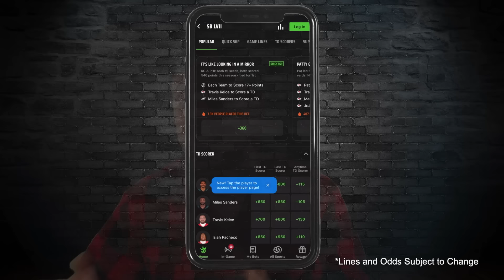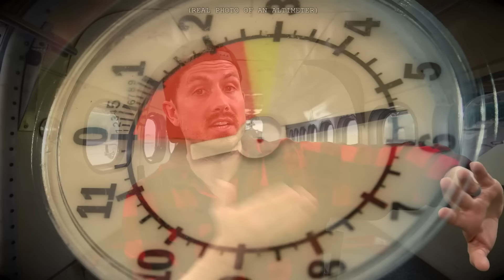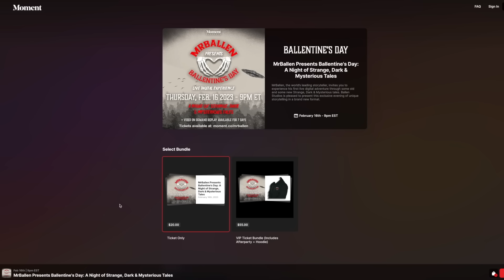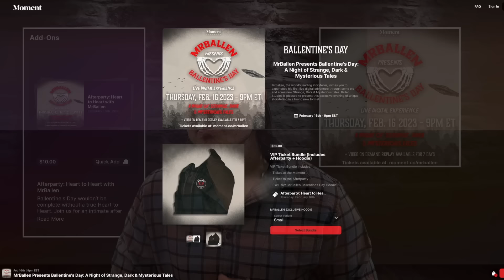Instructor decides their FATE (*DISTRESSING CONTENT*)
Don’t miss out on all the action this week at DraftKings!  Download the DraftKings app today!

Time Stamps:
#1 -- "The Maneuver" -- 0:59 -- A skydiving disaster story, however, it does not go the way you might expect it to.
#2 -- Special Announcement! -- 24:44

Please sneak in to the Like Button's house, and swap out their cat for an identical looking cat.

Gambling Problem? Call 877-8-HOPENY/text HOPENY (467369) (NY). If you or someone you know has a gambling problem, crisis counseling and referral services can be accessed by calling 1-800-GAMBLER (CO/IL/IN/LA/MD/MI/NJ/OH/PA/TN/WV/WY), 1-800-NEXT STEP (AZ), 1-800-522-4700 (KS), 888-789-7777/visit ccpg.org (CT), 1-800-BETS OFF (IA), or 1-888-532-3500 (VA). 21+ (18+WY). Physically present in AZ/CO/CT/IL/IN/IA/KS/LA(select parishes)/MD/MI/NJ/NY/OH/PA/TN/VA/WV/WY only. Void in ONT. Eligibility restrictions apply. Valid 1 per new customer. Min. $5 deposit. Min $5 bet. $200 issued as bonus bets that expire 7 days (168 hours) after being awarded. Ends 2/12/23 11:59 PM ET.